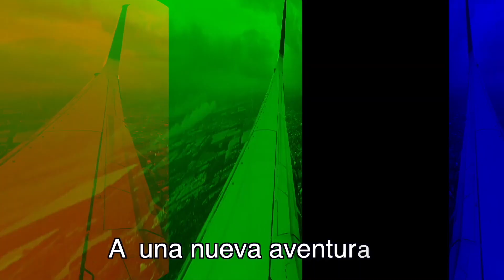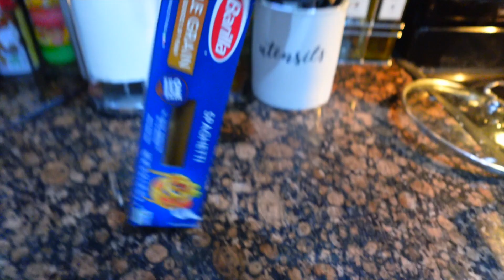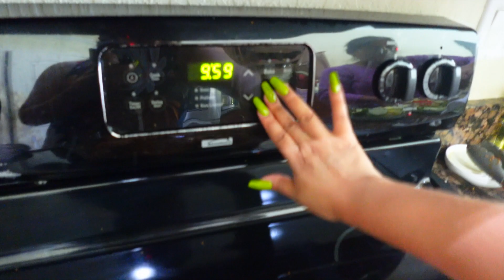🥹MI MAMÁ AMA MI COMIDA‼️🍝INTERCAMBIANDO RECETAS + NUEVA ASPIRADORA ACUATICA | Vlog #274 (Ago. 2023)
𝙈𝙄𝙎 𝙁𝘼𝙑𝙊𝙍𝙄𝙏𝙊𝙎 𝙀𝙉 𝘼𝙈𝘼𝙕𝙊𝙉

𝙋𝙀𝙍𝙁𝙐𝙈𝙀𝙎 𝘿𝙊𝙎𝙎𝙄𝙀𝙍
CODIGO INEHT10